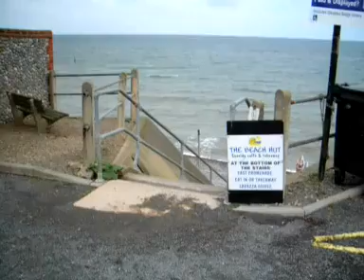Sheringham - steps down to beach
one of my fondest childhood holiday memories re-enacted